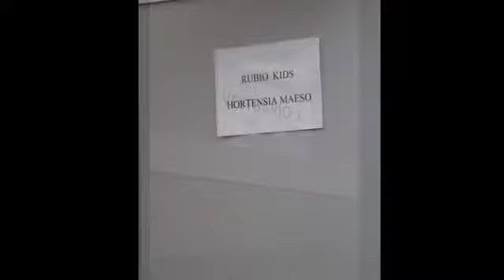RUBIO KIDS by Hortensia Maeso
El desfile de Hortensia Maeso pra Rubio Kids fué espectacular!!
Impresionantes diseños y un montón de niñ@s guapisim@s!!
Para Claudia con cariño.